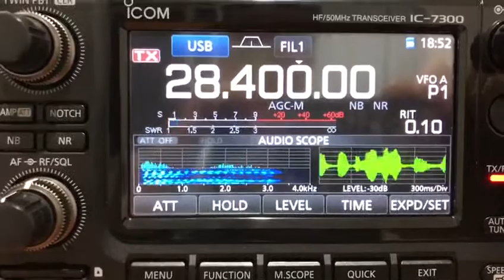QSO na banda dos 10m entre a estação de PU7BCG e a do PP7LP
Radioamadores